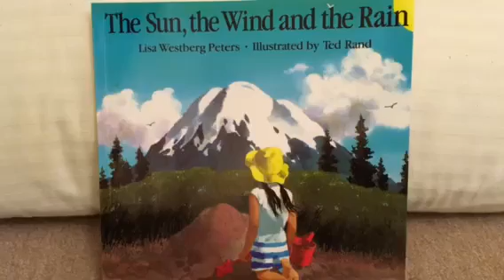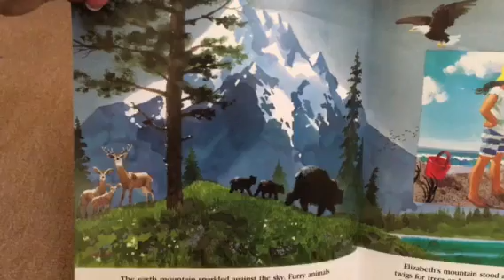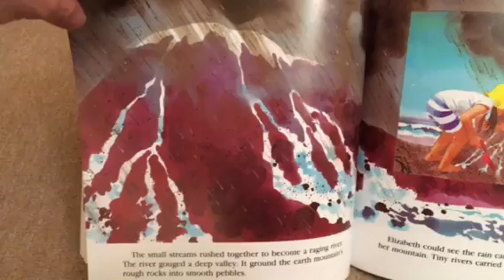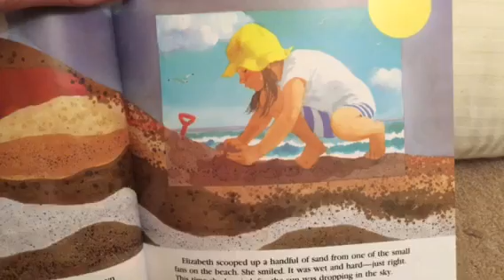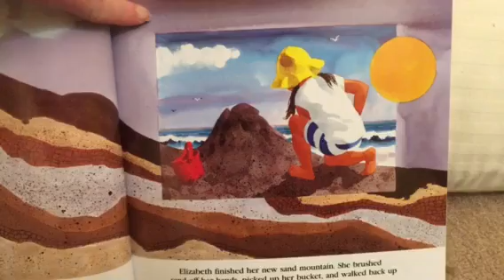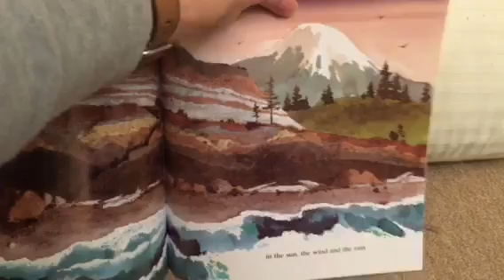The sun, the wind, and the rain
Read aloud, science, weathering, erosion